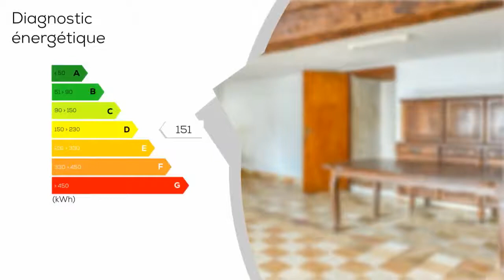A vendre - Maison - Champagne-et-Fontaine (24320) - 4 pièces - 90m²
Champagne-et-Fontaine, commune du département de la Dordogne, se situe à 25 minutes de Ribérac et à 30 minutes de Brantôme. Proche de l'école et des commerces, cette maison de bourg (à restaurer) ne vous laissera assurément pas indifférent.Vous disposerez d'une cuisine et d'un coin repas de 20 m² à peu près, d'un salon de 40 m², d'un WC indépendant et d'une chambre de 25 m² environ. Vous bénéficierez également d'un grenier (vous y accèderez par une échelle). Comptez les petits plus de cette propriété : une véranda, une cour de 30 m², une cave et des combles aménageables. À visiter sans tarder
 et sans frais d'agence. Mandat N° 899.

DPE : D